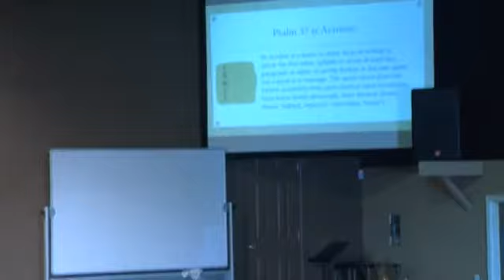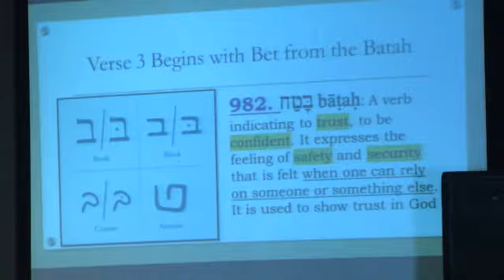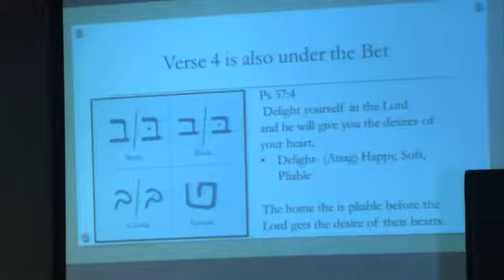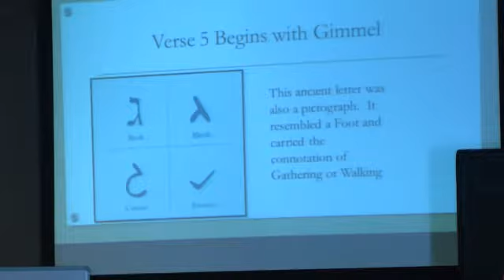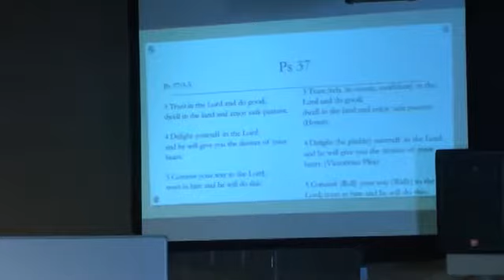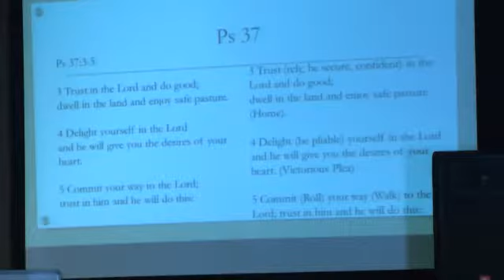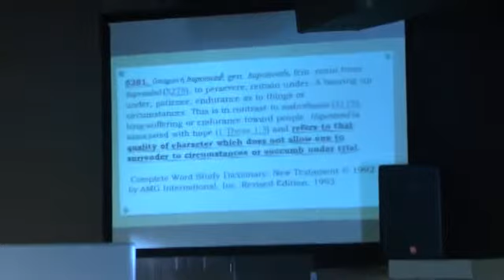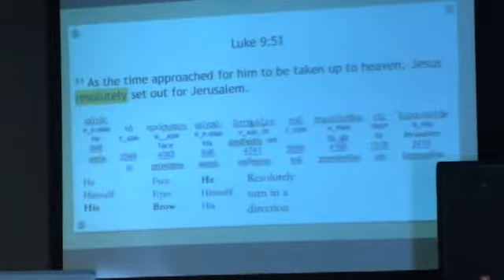Saints Such As These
What does it mean to be surrounded by the saints? Pastor Eric takes time to recap some of the miraculous accomplishments of LCM from the past year and since its inception. We have learned the value of marching out, taking up our positions, standing firm, and moving forward to face the enemy. God is in the battle and so must we be! We don't dread it…we were made for it! Come on saints, join us in this glorious battle!